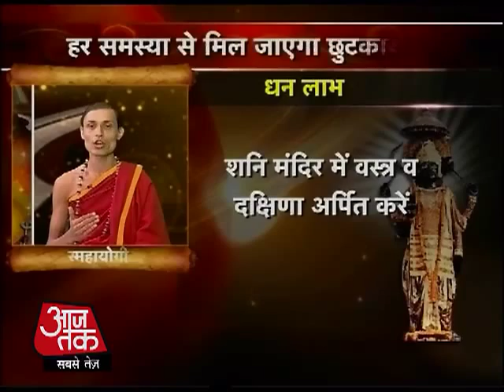रोटी के टुकड़े से बरसेगी शनि की कृपा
शनिदेव को तिल और तेल चढ़ाने के लिए मंदिरों में लोगों का तांता लगा रहता है. लेकिन शनिदेव की कृपा आप पर बरस सकती है छोटी सी रोटी के एक टुकड़े से.